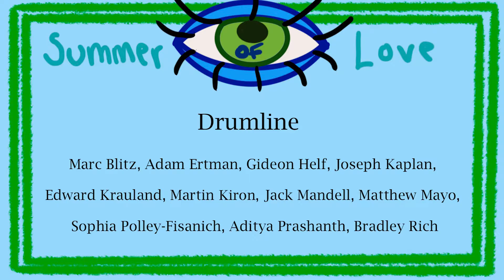Drumline - Walt Whitman High School Talent Show 2021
- Walt Whitman High School Talent Show 2021 -
Act: Drumline pog
Filmed by yours truly :)